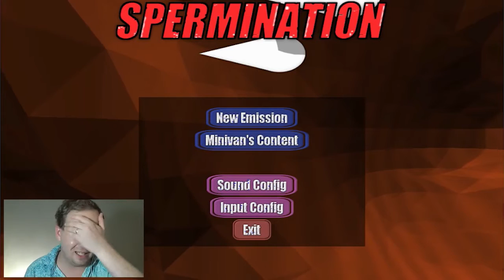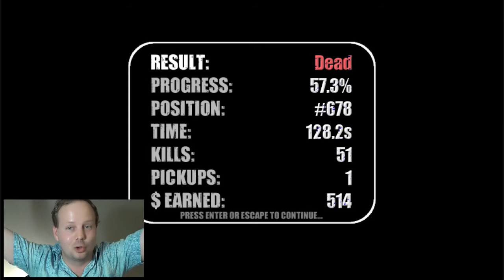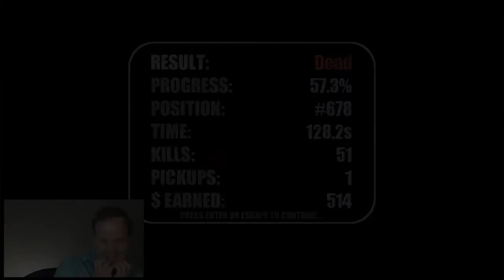Spermoj, ATAKU por la Gloro de Evildea!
En ĉi tiu filmeto, mi ludas spermatakistojn ... stultega ludo, kiun mi alte rekomendas kaj samtempe malrekomendas ... Mi ankoraŭ ne findecidas ...

Miaj subtenatoj estas Alexander Tollefsen, Benson Smith, Brion Emde, Eric Z. Eisberg, Jim Nicewander, Jonny M, jzknuckles, Koltarm, Loknar, Ludisto, Lupe, Margarita Killpack, Robert Nielsen, Roberto Poort, sarah sc, Shayne Power, Tajĉjo Verdulo, kaj Tommy Linsley